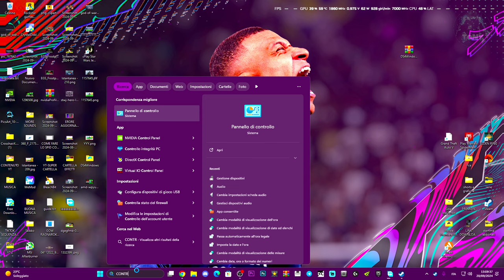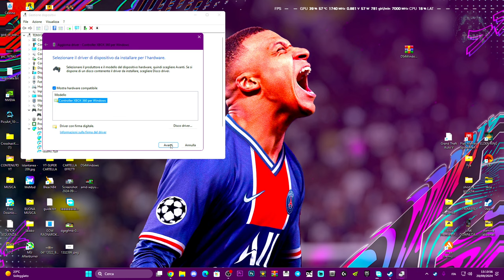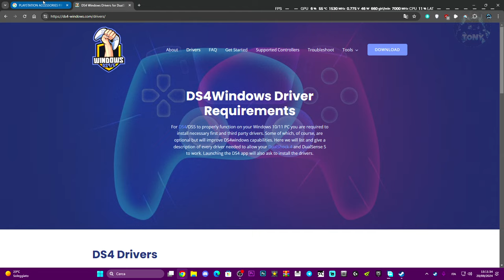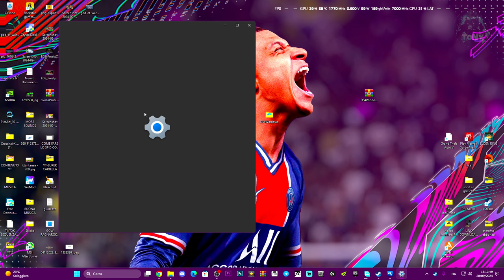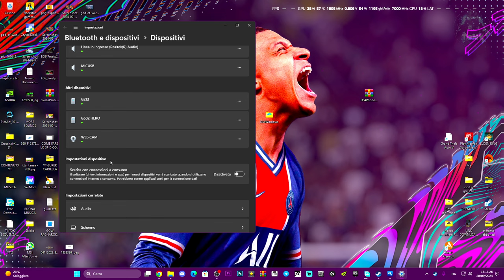CONTROLLER NON FUNZIONA SU FC 25 | PROBLEMI FIFA 25 SU GAMEPAD - DRIVER CONTROLLER ERRORE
Se stai avendo problemi di controller su FC 25, risolvi così!

Effetti horror,Tutorial tech,come attivare windows 11,come risolvere i problemi sui giochi,elden ring gameplay,magia elden ring,ea sports fc 25 controller not working,ea sports fc 25 gamepad not working,windows 11,windows 10,pc,ea sports fc 25,asus,dell,hp,msi,acer,lenovo,huawei,lg,vaio,surface,controller,ea sports fc 25 controller not working windows 11,ea fc 25 controller not working,fc 25 controller not working,ea fc 25 controller support,CONTROLLER SU FC 25

ea sports fc 25 controller not working,ea sports fc 25 gamepad not working,windows 11,windows 10,pc,ea sports fc 25,asus,dell,hp,msi,alienware,toshiba,acer,lenovo,razer,huawei,dynabook,lg,vaio,surface,controller,ea sports fc 25 controller not working windows 11,ea fc 25 controller not working,fc 25 controller not working,ea fc 25 controller support

MIO REFCODE:563685ph1

PC:
MOBO: B450 GAMING PLUS
CPU: R5 3600
GPU: 1660 SUPER
RAM: 16 GB
CASE: 4000D AIRFLOW CASE CORSAIR

VIDEO TUTORIAL
               GAMES---TECH---MICROSOFT